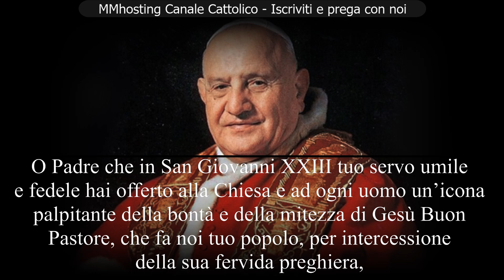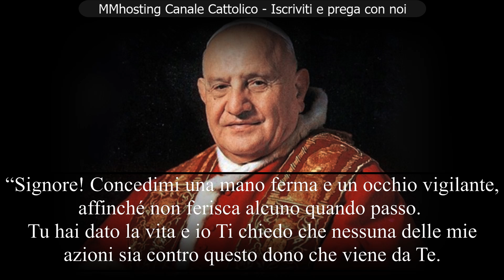3 corte preghiere: PREGHIERA A PAPA GIOVANNI XXIII, al PAPA BUONO e DELL'AUTISTA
PREGHIERA AL PAPA BUONO

Carissimo San Giovanni XXIII, Tu che sei conosciuto, amato ed invocato in tutto il mondo
con l’appellativo di “Papa Buono” aiutaci a scoprire negli avvenimenti tristi e lieti della nostra esistenza l’infinito amore, l’immensa bontà, il misterioso agire e l’eterna misericordia di Dio, di Lui che “solo è buono” ed alla cui fonte con umiltà, timore e riconoscenza lieto ti sei dissetato per tutti i giorni della tua vita.
Donaci la grazia di essere sempre “obbedienti” alla volontà di Dio Padre,
gioiosi annunciatori e testimoni fedeli della “pace” donataci da Gesù,
miti e umili portatori di quella “luce” negli occhi che hanno solo i bambini
e coloro che, come te, si specchiano sempre nella comunione d’amore dello Spirito Santo
del quale e nel quale sono intimamente immersi, dolcemente pervasi e serenamente perduti.

PREGHIERA

O Padre che in San Giovanni XXIII tuo servo umile e fedele
hai offerto alla Chiesa e ad ogni uomo un’icona palpitante
della bontà e della mitezza di Gesù Buon Pastore, che fa noi tuo popolo,
per intercessione della sua fervida preghiera,
camminiamo sulle vie del mondo nell’obbedienza e nella pace
verso l’abbraccio gioioso della tua pienezza.
Concedi per intercessione di lui, che ebbe la gioia di vivere in una famiglia,
pace e serenità alle nostre famiglie.
La sua intercessione sostenga i passi dei nostri ragazzi e dei nostri giovani,
la sua mano benedicente accarezza il volto dei nostri bambini,
il suo sorriso cordiale e limpido consoli le sofferenze degli anziani e degli ammalati.
Fa o Padre che amiamo come Papa Giovanni XXIII la tua santa volontà nelle cose di ogni giorno,
donaci il suo sguardo di fiducia e di speranza in Te nelle inevitabili difficoltà della vita.
Fa che possiamo amare come lui la preghiera, per trovare sempre nel colloquio con Te
la sorgente della vera pace. Per Cristo nostro Signore. Amen

PREGHIERA DELL'AUTISTA

“Signore! Concedimi una mano ferma e un occhio vigilante,
affinché non ferisca alcuno quando passo.
Tu hai dato la vita e io Ti chiedo che nessuna delle mie azioni
sia contro questo dono che viene da Te.
Insegnami ad usare la mia automobile per i bisogni degli altri,
a non disprezzare, per amore della velocità,
le bellezze del mondo che Tu hai creato,
affinché possa con gioia e cortesia continuare la mia strada”.
Amen